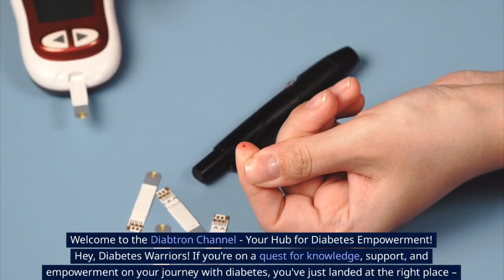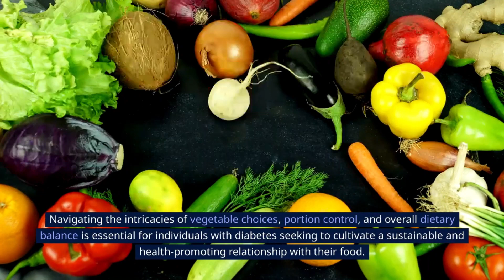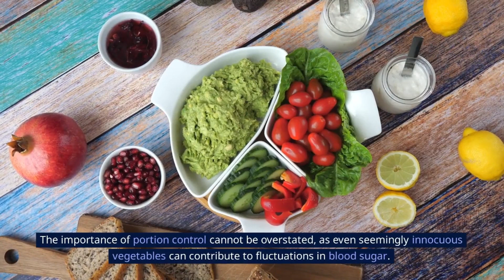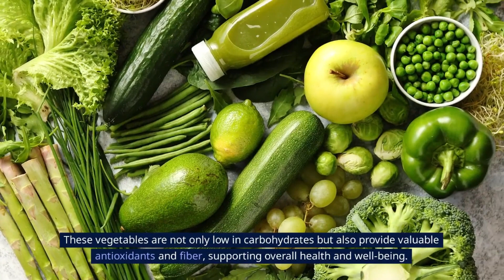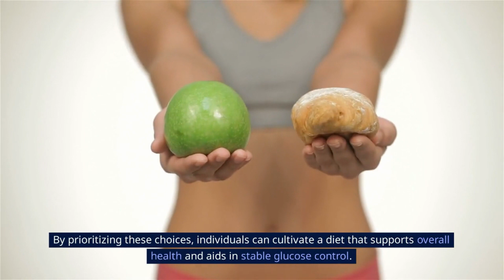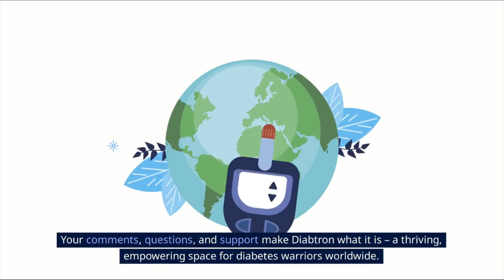Vegetables that can "Worsen" Diabetes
Hey everyone, It's Diabtron and we are here to share some nutrition facts about life sciences, public health awareness about diabetes mellitus, health and wellness, and a healthy lifestyle that talks about diabetes! Health is really wealth! Come one and join us for another healthy living, no-to-diabetes episode! Here is another informative video Diabtrons " Vegetables that can "Worsen" Diabetes."
Check out these amazing Products that may help to boost your Immunesystem and overall health.

Lean Bliss- Natural method that supports your healthy weight loss, help to maintain blood sugar level, perfectly blended with exotic herbs.

Gluconite- Providing you sleep support & metabolism, supporting healthy blood sugar and benefiting you throughout the next day.

USANA Cellsentials: Premium Vitamins and Minerals with Antioxidants Supplement to Boost your Metabolism.